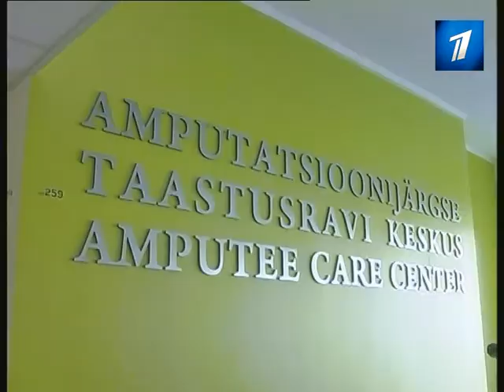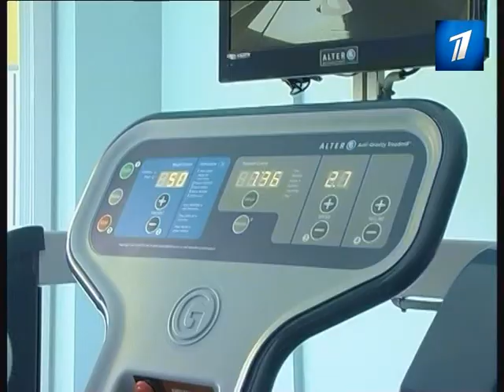В столице открылся уникальный Центр восстановительного лечения